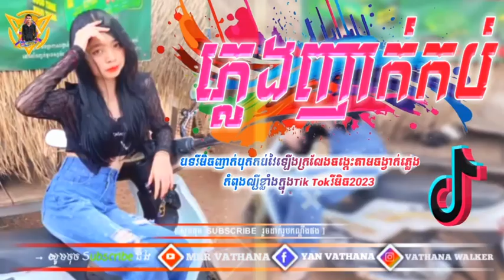🌟ហែងហាវបងអាញ់អាមិចហា Remix 2023🔥កំពុងល្បីក្នុង Tik Tok 2023🌟 MrR Vathana Walker🌠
📝New song Vai Lerng HipHop Bek sloy 2023 By  Family C K Team🎭
◆▬▬▬▬▬▬ஜ۩۞۩ஜ▬▬▬▬▬◆ ─┅═ই✯͜͡❂​ 🎭Molady khmer🎭 ‮─┅═ই✯͜͡❂‬
◆▬▬▬▬▬▬ஜ۩۞۩ஜ▬▬▬▬▬◆
              •♫•♬• Like ME.•♫•♬•
    🔴  Link:
▶⛩ Myfasebook ⛩

   💖👉🎭 (We apologize for any video related to intellectual property, if the owner is not satisfied and the upload of our channel, the owner can ask us to delete this video, just Comment at the bottom of the video) I just want to share the fun with youall,but"Thank you

   💖 👉(យើងខ្ញុំសូម  អភ័យទោសចំពេាះVideo ណាដែលទាក់ទងទៅនិងកម្មសិទ្ធបញ្ញា  បើសិនជាម្ចាស់កម្មសិទ្ធមឹនពេញចឹត្តនិងកា  Upload របស់ ឆានែលយើងខ្ញុំ  ម្ចាស់កម្មសិទ្ធិ អាចស្នើអោយយើងលុបVideo នេាះបាន ដោយគ្រាន់តែ Comment នៅផ្នែកខាងក្រោមនៃ Video) ។ យើយខ្ញុំគ្រាន់តែចង់ចែករំលែកភាពសប្បាយរើករាយដល់បងប្អូនទាំងអស់គ្នាតែប៉ុណ្ណេាះ សូមអរគុណ